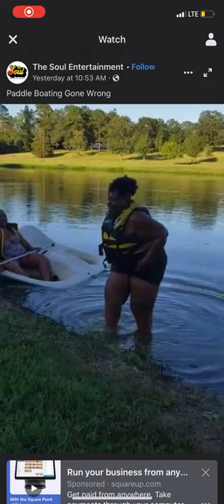Paddle Boating Gone Wrong!